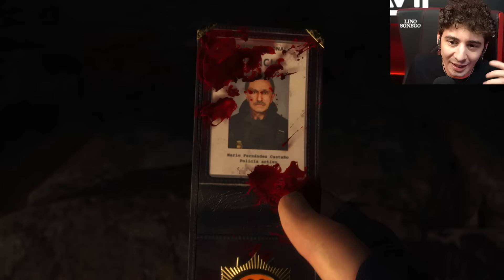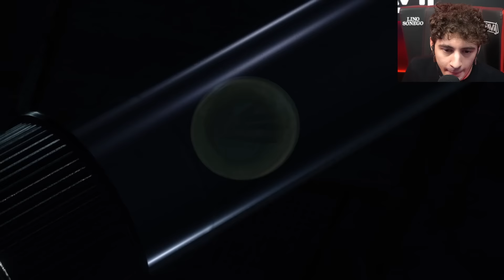PREPARATEVI AL TERRORE - RESIDENT EVIL 4 - PARTE 1 [Walkthrough - Gameplay]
Primo episodio di Resident Evil 4, il remake del mio horror preferito dell'infanzia.
Per questo ho gli incubi da sempre